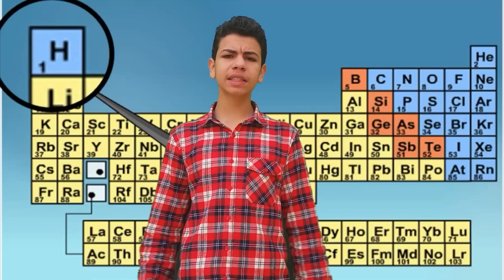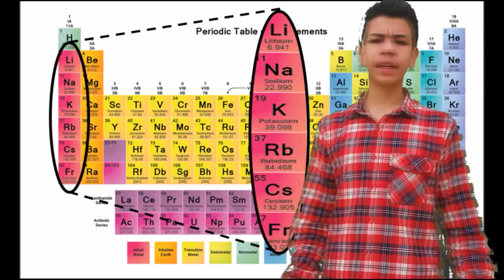Hydrogen fuel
Hydrogen, the future source of energy
mounted with sony vegas pro 14
thanks !!